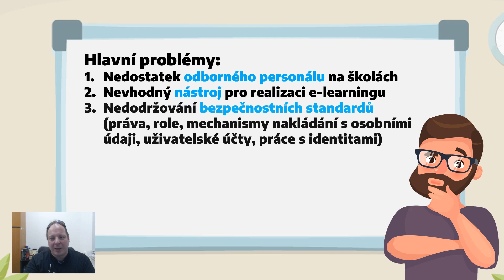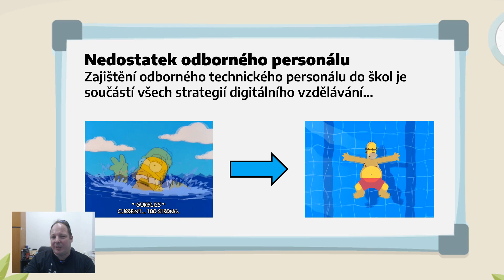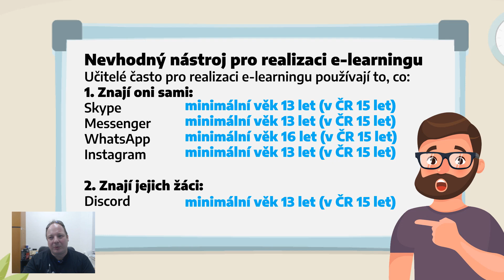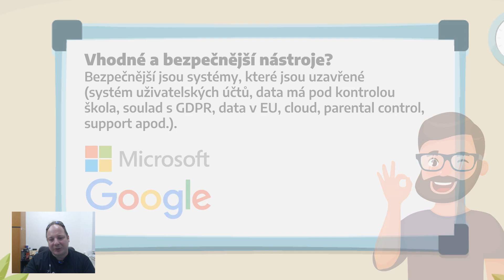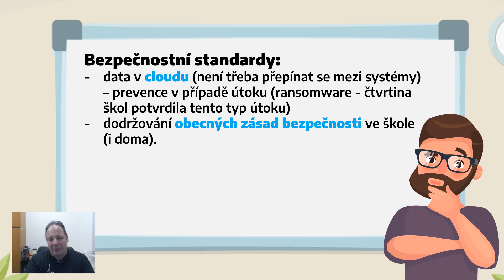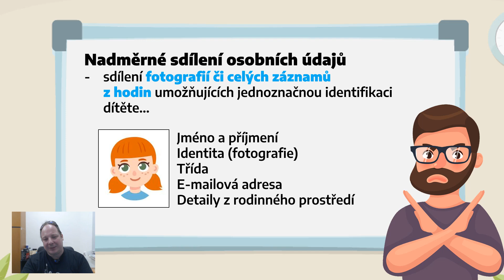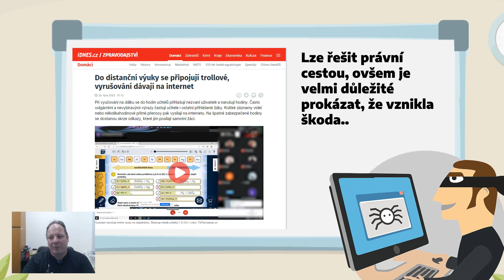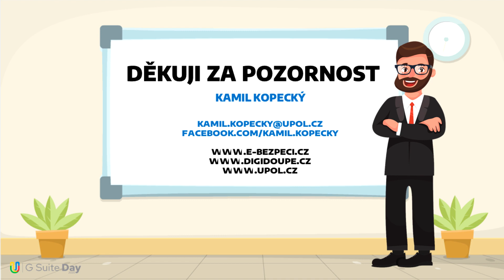Bezpečnost online výuky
Několik poznámek...